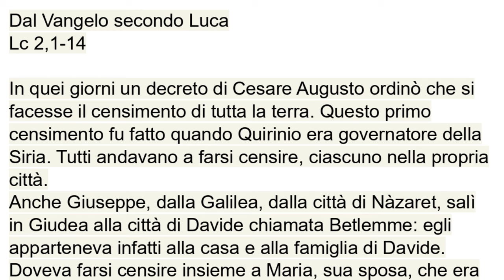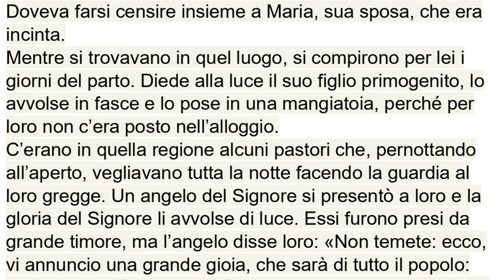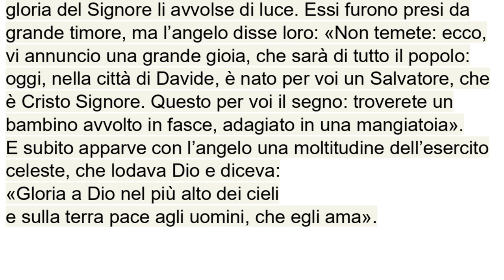Vangelo del 25 dicembre 2023, Il Vangelo della domenica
Prima Lettura
Ci è stato dato un figlio.
Dal libro del profeta Isaìa
Is 9,1-6

Il popolo che camminava nelle tenebre
ha visto una grande luce;
su coloro che abitavano in terra tenebrosa
una luce rifulse.

Hai moltiplicato la gioia,
hai aumentato la letizia.
Gioiscono davanti a te
come si gioisce quando si miete
e come si esulta quando si divide la preda.
Perché tu hai spezzato il giogo che l’opprimeva,
la sbarra sulle sue spalle,
e il bastone del suo aguzzino,
come nel giorno di Màdian.
Perché ogni calzatura di soldato che marciava rimbombando
e ogni mantello intriso di sangue
saranno bruciati, dati in pasto al fuoco.

Perché un bambino è nato per noi,
Sulle sue spalle è il potere
e il suo nome sarà:
Consigliere mirabile, Dio potente,
Padre per sempre, Principe della pace.
Grande sarà il suo potere
e la pace non avrà fine
sul trono di Davide e sul suo regno,
che egli viene a consolidare e rafforzare
con il diritto e la giustizia, ora e per sempre.
Questo farà lo zelo del Signore degli eserciti.

R. Oggi è nato per noi il Salvatore.

cantate al Signore, uomini di tutta la terra.
Cantate al Signore, benedite il suo nome. R.

Annunciate di giorno in giorno la sua salvezza.
In mezzo alle genti narrate la sua gloria,
a tutti i popoli dite le sue meraviglie. R.

Gioiscano i cieli, esulti la terra,
risuoni il mare e quanto racchiude;
sia in festa la campagna e quanto contiene,
acclamino tutti gli alberi della foresta. R.

Davanti al Signore che viene:
sì, egli viene a giudicare la terra;
giudicherà il mondo con giustizia
e nella sua fedeltà i popoli. R.

Seconda lettura
È apparsa la grazia di Dio per tutti gli uomini.
Dalla lettera di san Paolo apostolo a Tito
Tt 2,11-14

Figlio mio, è apparsa la grazia di Dio, che porta salvezza a tutti gli uomini e ci insegna a rinnegare l’empietà e i desideri mondani e a vivere in questo mondo con sobrietà, con giustizia e con pietà, nell’attesa della beata speranza e della manifestazione della gloria del nostro grande Dio e salvatore Gesù Cristo.
Egli ha dato se stesso per noi, per riscattarci da ogni iniquità e formare per sé un popolo puro che gli appartenga, pieno di zelo per le opere buone.

Alleluia, alleluia.

Vi annuncio una grande gioia:
oggi è nato per voi un Salvatore, Cristo Signore. (Lc 2,10-11)

Alleluia.

Vangelo
Oggi è nato per voi il Salvatore.
Dal Vangelo secondo Luca
Lc 2,1-14

In quei giorni un decreto di Cesare Augusto ordinò che si facesse il censimento di tutta la terra. Questo primo censimento fu fatto quando Quirinio era governatore della Siria. Tutti andavano a farsi censire, ciascuno nella propria città.
Anche Giuseppe, dalla Galilea, dalla città di Nàzaret, salì in Giudea alla città di Davide chiamata Betlemme: egli apparteneva infatti alla casa e alla famiglia di Davide. Doveva farsi censire insieme a Maria, sua sposa, che era incinta.
Mentre si trovavano in quel luogo, si compirono per lei i giorni del parto. Diede alla luce il suo figlio primogenito, lo avvolse in fasce e lo pose in una mangiatoia, perché per loro non c’era posto nell’alloggio.
C’erano in quella regione alcuni pastori che, pernottando all’aperto, vegliavano tutta la notte facendo la guardia al loro gregge. Un angelo del Signore si presentò a loro e la gloria del Signore li avvolse di luce. Essi furono presi da grande timore, ma l’angelo disse loro: «Non temete: ecco, vi annuncio una grande gioia, che sarà di tutto il popolo: oggi, nella città di Davide, è nato per voi un Salvatore, che è Cristo Signore. Questo per voi il segno: troverete un bambino avvolto in fasce, adagiato in una mangiatoia».
E subito apparve con l’angelo una moltitudine dell’esercito celeste, che lodava Dio e diceva:
«Gloria a Dio nel più alto dei cieli
e sulla terra pace agli uomini, che egli ama».